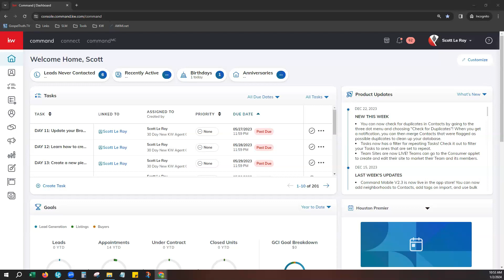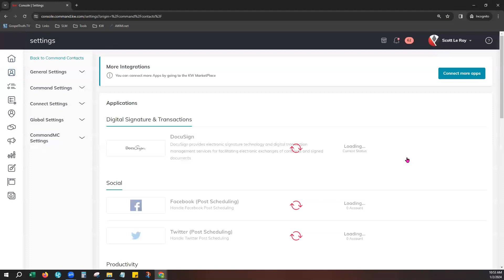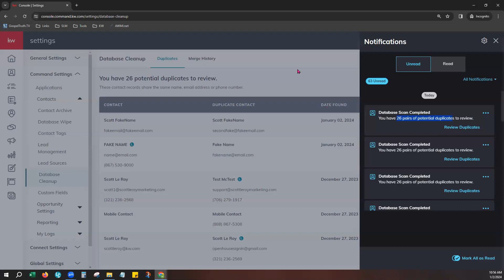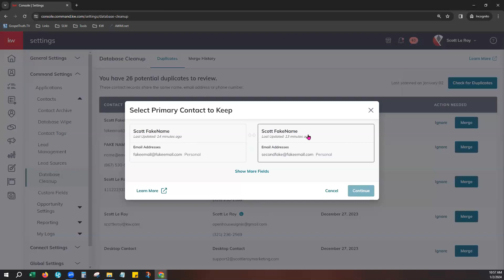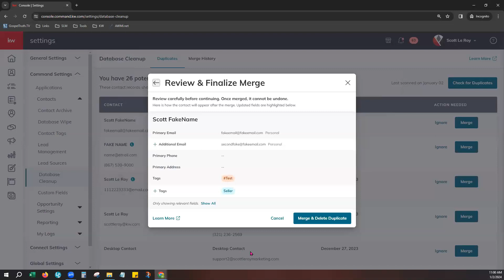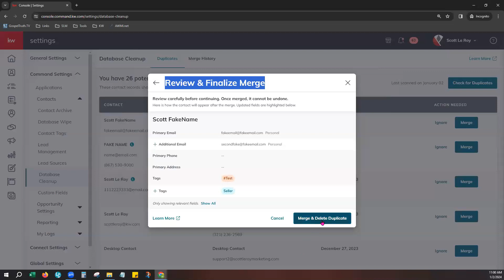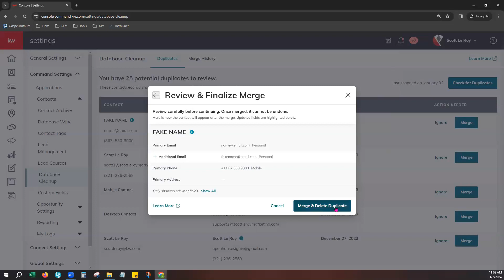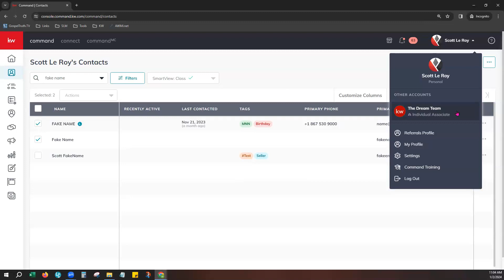Tech Tip: Find Duplicates and Merge Duplicate Contacts in Command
In this video we will show you how you can find duplicate contacts in Command and merge them!